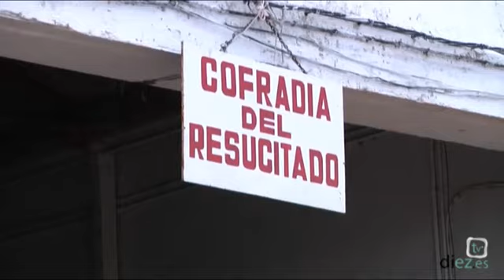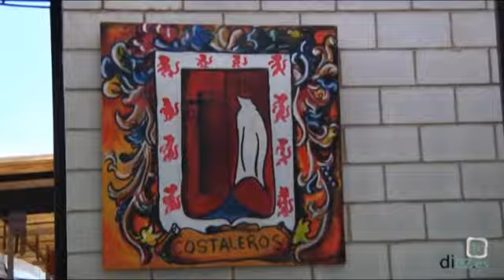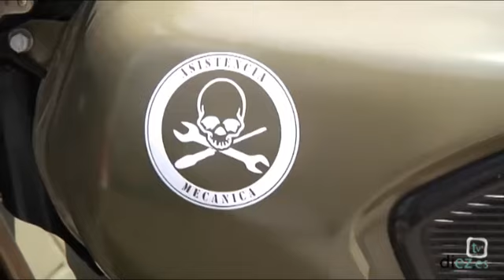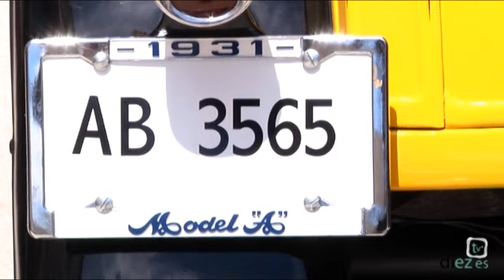Romería Virgen de Guadalupe 2012 (2) · 01-05-2012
Romería Virgen de Guadalupe 2012 con la llegada de la Patrona a Úbeda desde Santa Eulalia para pasar el verano en la Iglesia de Santa María.